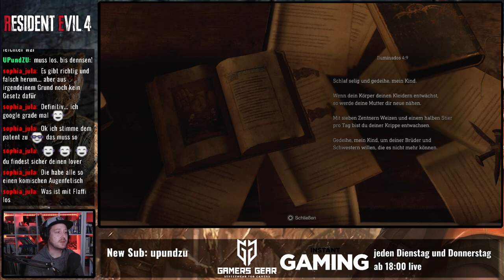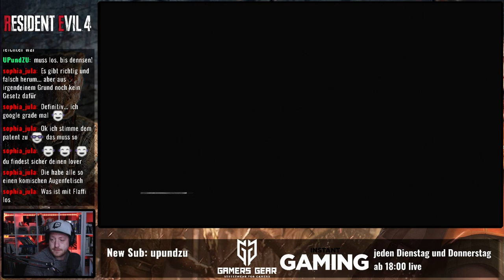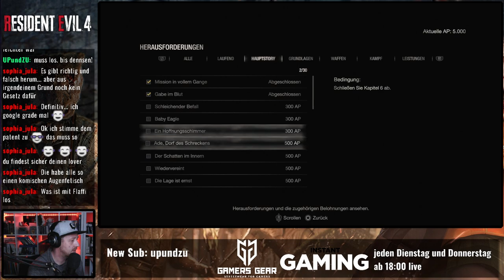Resident Evil 4 Remake #03 Schießstand|Twitch Live Stream VOD|PS5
Schaut unbedingt mal Live vorbei auf! Jeden Dienstag und Donnerstag ab 18:00: